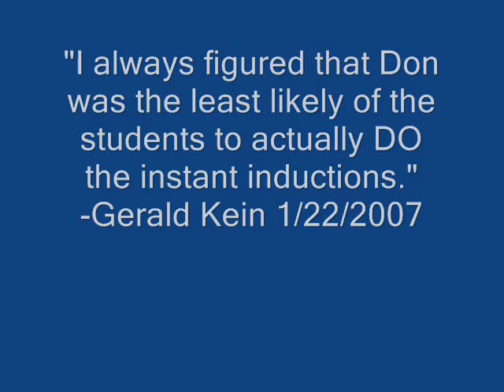Learn Street Hypnosis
Instant and rapid inductions. Could this man really be the world's fastest hypnotist? Sean Michael Andrews shows how to do street hypnosis. If you want to learn street hypnosis... you've come to the right place!

These techniques are very easy to learn. Here's a brief excerpt from my book, "Street Hypnosis."

1. Your Confidence will increase with street hypnosis
Confidence is one of the most important qualities that a hypnotist can have. A hypnotist who lacks confidence will have a much more difficult time hypnotizing subjects. The subjects will sense a lack of confidence and this will inhibit them from going into trance. It works the same for hypnosis on the street or on the stage or in the therapy office. Without confidence you will not be an effective hypnotist. Street hypnosis instills a sense of confidence more than any other form of hypnosis in part because street hypnosis is the most difficult type of hypnosis. If you think about it the hypnotherapist has a much easier time. His clients come to his office with the intent to be hypnotized. How easy can it be when someone comes to see you and intends to pay you money to hypnotize her? A stage hypnotist also has an easier time than does this street hypnotist. When the stage hypnotist called for volunteers dozens of people willingly rush the stage. Many of them have been to hypnosis shows before and some of them have already been hypnotized before. The stage hypnotist has several minutes at the beginning of the show, (Some take much longer) to lay the groundwork for going into trance. But consider the poor street hypnotist. A young couple was strolling down the boardwalk or down a city street may be looking at the shops may be enjoying some snacks possibly on their way to a restaurant or bar and a stranger walks up to them and suggests that they try hypnosis. Talk about a suggestion from left field! So when the street hypnotist can effectively hypnotize people in that environment he becomes super confident. He knows that he can hypnotize anybody anywhere and that makes him feel bulletproof.

This video was shot during a street hypnosis outing in Annapolis, MD. The young woman in the video goes pretty deep. When I did the spinning arms trick, I was a little concerned that she was freaked out by it so I told her that she would find it funny and what do you know... She did! :-)

This hasn’t been released yet. I’m just wondering if anyone will find this. The Street Hypnosis Project.  Learn how to do demonstrational hypnosis. Twelve video lessons, Two books, an audio book a test and a certificate from the Atlantic Hypnosis Institute! Projected release date January 2016. If you find this and buy it, you’ll get extra free stuff. But I’ll bet nobody will find this!